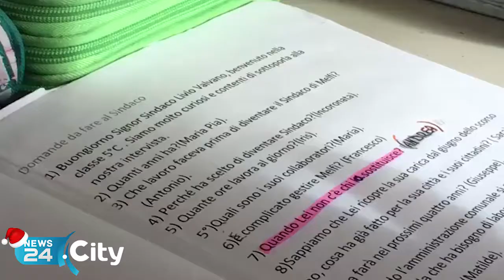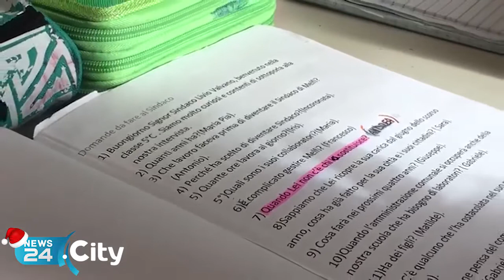MELFI | Sindaco e studenti insieme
Interviste degli alunni della Nitti al primo cittadino, Livio Valvano